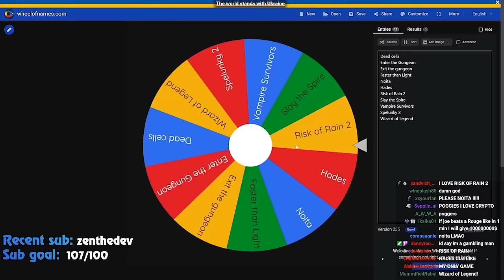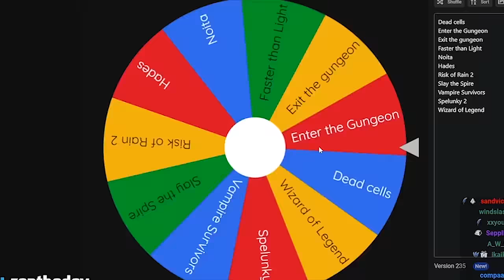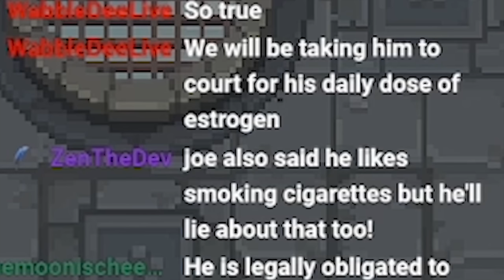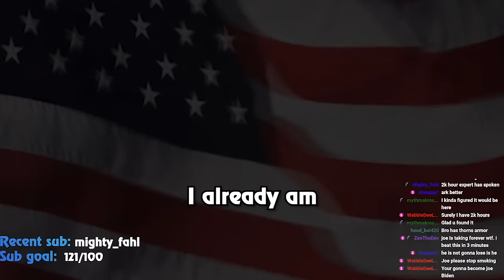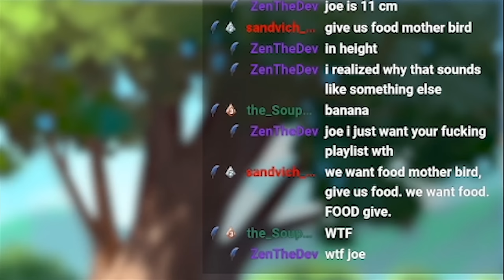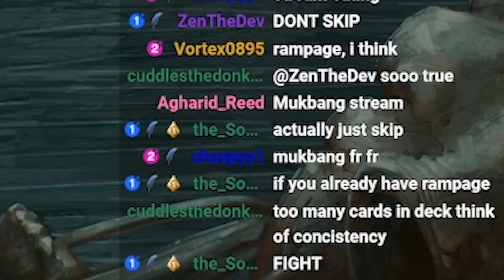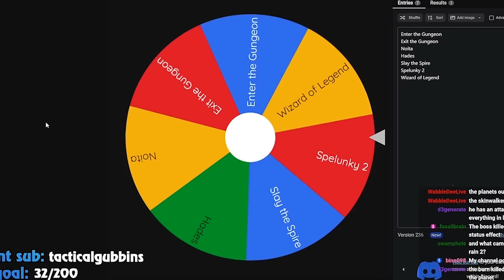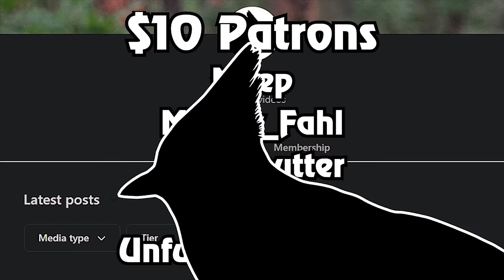If I die, I switch Roguelikes...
If I die in a roguelike, I switch roguelikes, and the stream doesn't end until I beat one.

Edited by pisquetti and TheStellarJay

Keywords! Yippie!
Today on my twich stream I played rogue like games, but if I die in a roguelike, I have to switch to a different roguelike. I played games like spelunky 2, enter the gungeon, hades, faster than light, dead cells, wizard of legend, risk of rain 2, and more for this challenge. The stream doesn't end until I beat one. This is a twitch highlights video, there are more highlights on the channel. I take a lot of inspiration from the twitch streams of Jschlatt, SuperTF, 39Daph, and Ludwig.